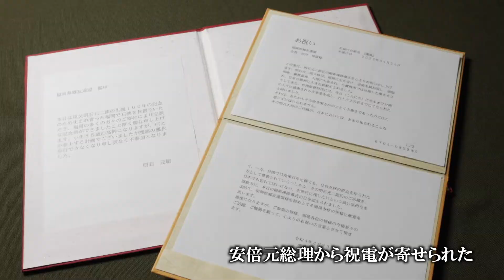安倍元総理追悼 安倍元総理から届いた祝電に感涙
令和４年４月に開催された明石元二郎顕彰碑除幕式に寄せられた安倍元総理からの祝電。常に国の安全保障を考え、ただひたすら日本のことを考えていたことが窺える感涙の祝電です。散々悩んだ挙句アップすることを決意しました。どうぞご覧ください。